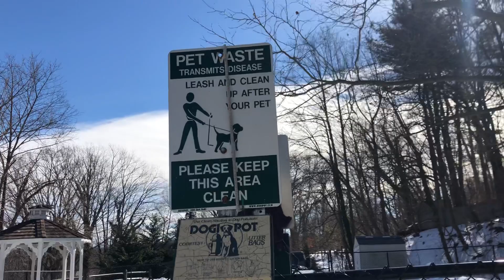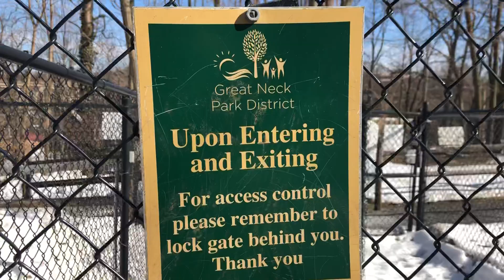纽约附近的动物公园之一 One of the animal parks near New York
One of the animal parks near New York
纽约附近的动物公园之一